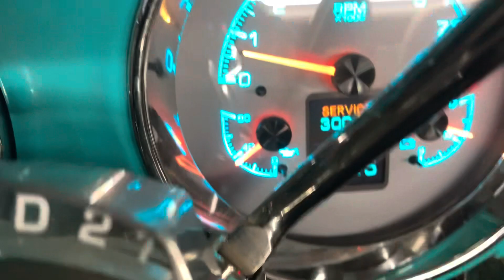1954 Chevrolet COE PICKUP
1954 Chevrolet Coe pickup
6.0 LS 4l80e